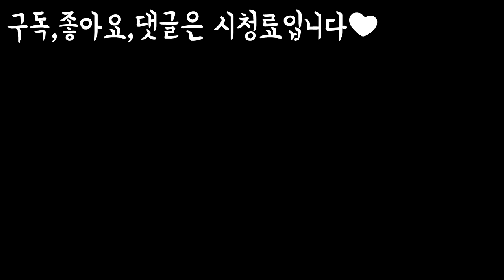[롤 뉴메타] AP쉬바나를 해보자 [부제:아앙~ 기모띠~]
요즘 왁굳형 많이 봤더니 앙기모띠~ 많이하네요 형 사랑해